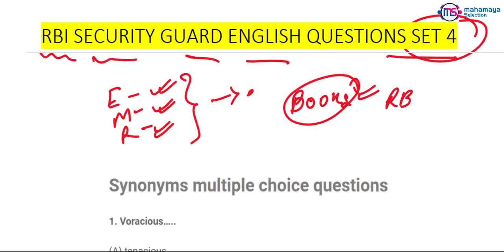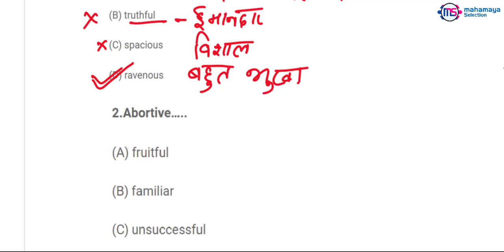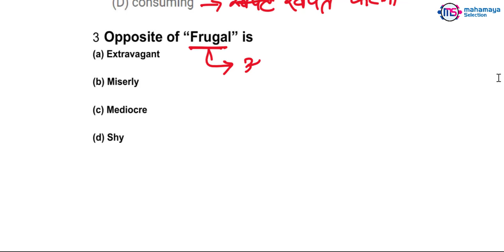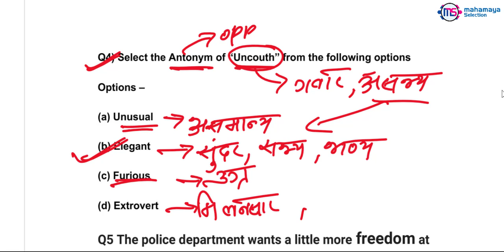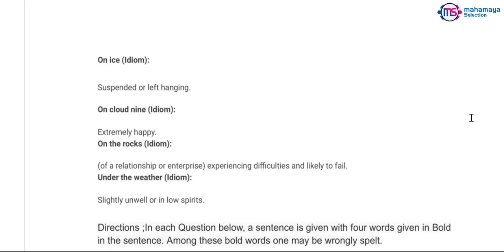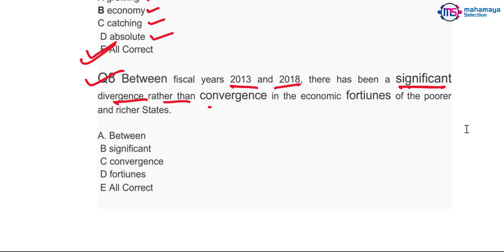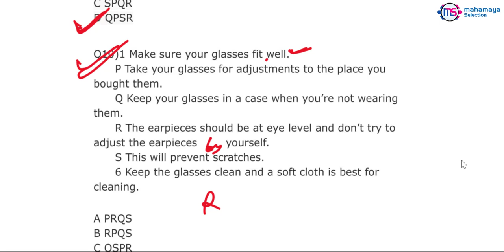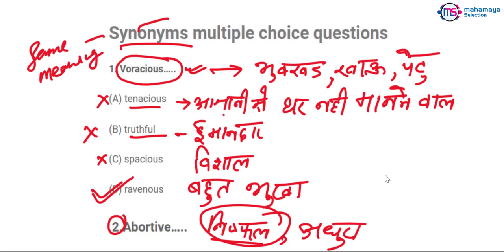RBI Security Guard English Previous Year Questions - Set 4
Reserve Bank of India invites applications from eligible ex-servicemen candidates for 241 posts of Job (Vacancy) “Security Guards” in various offices of the Bank. Cut Off is Depend Upon Syllabus.
Selection for the post will be through a country-wide competitive Test.
Website Link Open --  January 22, 2021 – February 12, 2021
Payment of Test Fees (Apply Online) -- January 22, 2021 – February 12, 2021
Salary-₹27,678/